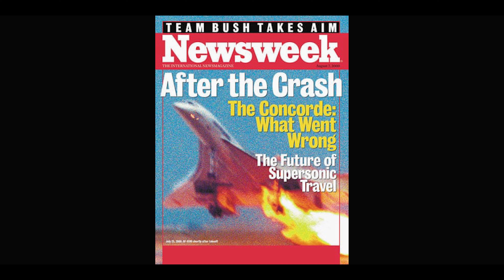เหตุการณ์เครื่องบิน Concorde และชีวิตในกรุงเทพ: จิลล์ โลเชอแลง (EP 1) [Sit n Learn]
[Sit n Learn]
เหตุการณ์เครื่องบิน Concorde และชีวิตในกรุงเทพ: จิลล์ โลเชอแลง (EP 1)
The Concorde Event and Life in Bangkok: Gilles Logelin (EP 1)

More Kit | 2021